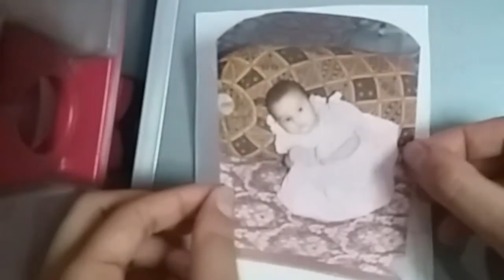BASIC CRAFT IDEAS WITH ICE CREAM STICKS!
Hey kids! How about putting ice cream sticks to a great use. Here are some basic craft ideas for you. They are very simple and easy to work with.! START AWAY. ❤

XOXO.. ❤